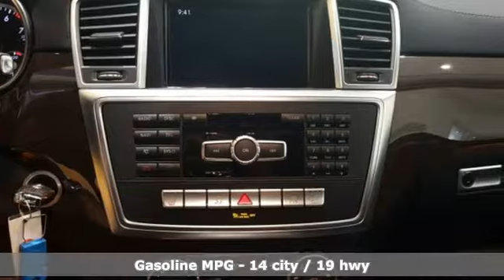Used 2014 Mercedes-Benz GL-Class Lynnwood WA Seattle, WA L3715P - SOLD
Year: 2014
Make: Mercedes-Benz
Model: GL-Class
Trim: GL 450 4MATIC
Engine: 8 Cyl. 4.7 L
Transmission: Automatic
Color: Diamond White Metallic
Interior: Black
Mileage: 23092
Stock #: L3715P
VIN: 4JGDF7CE9EA414262
Low Miles, One Owner, Navigation, Blind Spot Assist, Lane Keeping Assist, Panorama Roof, KEYLESS-GO, Bi-Xenon Headlamps!This is a beautiful White GL450 4MATIC with Black MB-Tex and accented with Eucalyptus Wood Trim. It is a one owner vehicle with no accidents or damage reported to CARFAX. It is nicely equipped with: Diamond White Metallic $1,515, Black MB-Tex, Premium 1 Package: Driver's Side & Interior Auto-Dimming Mirrors, $3,680, Multi-color ambient lighting w/ Illuminated door, SiriusXM Radio w. 6 mos. service, Media Interface, COMAND w/Navigation, Power Folding Mirrors, Pwr Telescoping & Tilt Steering Column, Heated/Cooled front cupholders, Pwr Dr Seat & Steering Column w/Memory Pkg., Auto-Dimming Driver and Rearview Mirrors, Power Passenger Seat w/Memory, iPod/MP3 Media Interface Cable, Memory Package, Mirror Package, Illuminated Star $550, Wheel Locking Bolts $140, Wood/Leather Steering Wheel $590, Lighting Package: Bi-Xenon Headlamps with Active Curve $1,390, Adaptive Highbeam Assist, Appearance Package: Chrome Exhaust Tips, 20 Wheels, $1,340, Illuminated Running Boards, 20 Twin 5-spoke Wheel, Chrome exhaust tips, Panorama Sunroof $1,090, Trailer Hitch $575, Eucalyptus Wood Trim, Pre-Wiring for Rear Seat Entertainment $170, Heated Rear Seats $620, KEYLESS-GO(R) $650, Lane Tracking Package: Blind Spot Assist, Lane Keeping Assist $875, Parking Assist Package: PARKTRONIC with Active Parking Assist $1,290, Surround View Camera. *Original MSRP $79,950*

Address:
17800 Highway 99